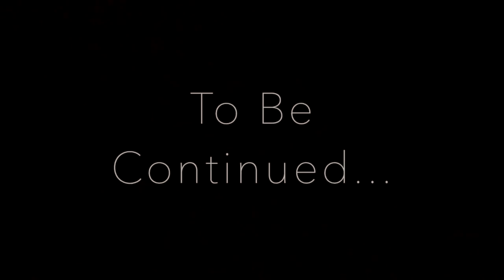WE WENT TO THE DUBAI GURDWARA! (VLOG 2 Pt 1)